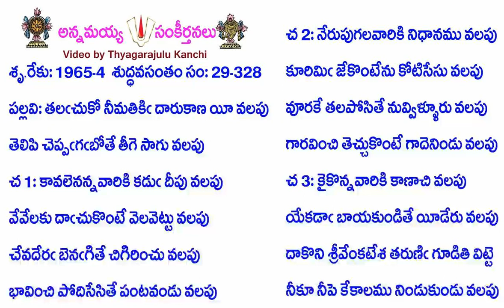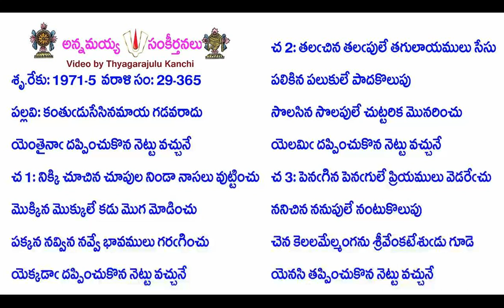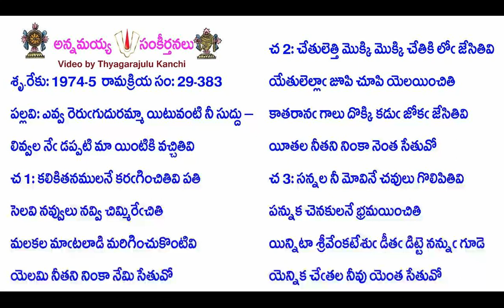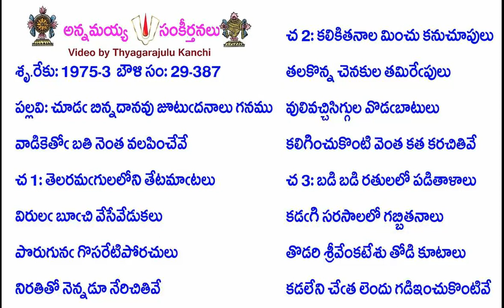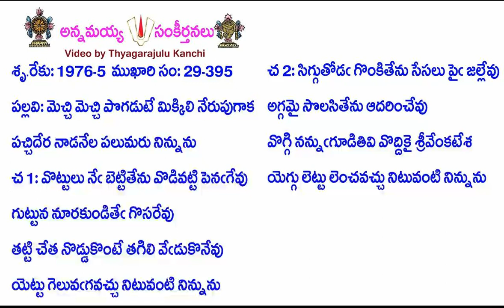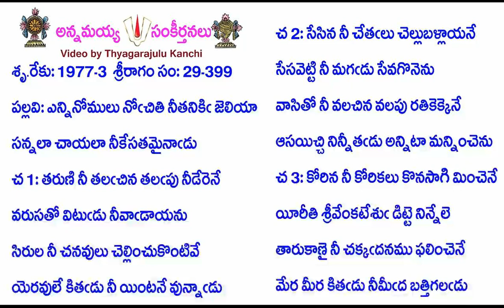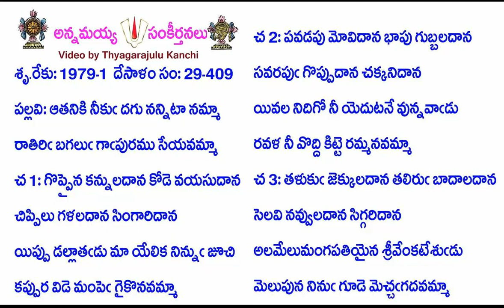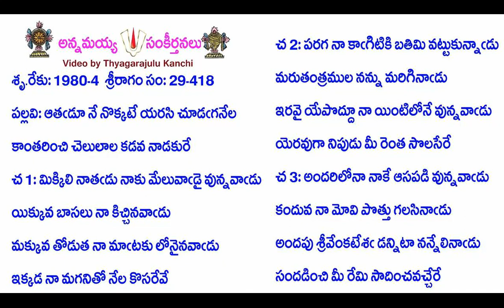175-Book29-Song328-418-Annamacharya Sankeerthananlu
Credits:
Songs in this video: (1:54:04)
175-Book29-Song328-418-Annamacharya Sankeerthananlu
Book29-Song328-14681-తలఁచుకో నీమతికిఁ దారుకాణ యీ వలపు-talam̐cukō nīmatikim̐ dārukāṇa yī valapu
Book29-Song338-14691-కాదనఁగఁ దగదు కాంతునికి-kādanam̐gam̐ dagadu kāntuniki
Book29-Song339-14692-ఇవివో నీ కాంత సుద్దు లేమని చెప్పేమిఁక-ivivō nī kānta suddu lēmani ceppēmim̐ka
Book29-Song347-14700-ఇందాఁకా నెఱఁగనైతి నిట్టె నీ మంచితనాలు-indām̐kā neṟam̐ganaiti niṭṭe nī man̄citanālu
Book29-Song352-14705-తోడఁబెండ్లడికూఁతురవా తొయ్యలి నీవు-tōḍam̐beṇḍlaḍikūm̐turavā toyyali nīvu
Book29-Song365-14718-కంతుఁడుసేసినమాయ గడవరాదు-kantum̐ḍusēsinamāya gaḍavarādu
Book29-Song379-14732-ఇన్నిటా మంచిదానవు యీతని నొరయనేలే-inniṭā man̄cidānavu yītani norayanēlē
Book29-Song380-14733-నాపై బత్తి గలఁడు నన్ను మన్నించీ నితఁడు-nāpai batti galam̐ḍu nannu mannin̄cī nitam̐ḍu
Book29-Song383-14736-ఎవ్వ రెరుఁగుదురమ్మా యిటువంటి నీ సుద్దు –-evva rerum̐guduram'mā yiṭuvaṇṭi nī suddu
Book29-Song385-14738-ఎట్టున్నదో నీ చిత్తము యెఱఁగమయ్యా-eṭṭunnadō nī cittamu yeṟam̐gamayyā
Book29-Song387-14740-చూడఁ బిన్నదానవు జూటుఁదనాలు గనము-cūḍam̐ binnadānavu jūṭum̐danālu ganamu
Book29-Song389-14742-ఎన్నేని విన్నవించే మిపుడు నీకు-ennēni vinnavin̄cē mipuḍu nīku
Book29-Song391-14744-అరవిరిబాగుల యతివ నీ వవుదువే-araviribāgula yativa nī vavuduvē
Book29-Song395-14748-మెచ్చి మెచ్చి పొగడుటే మిక్కిలి నేరుపుగాక-mecci mecci pogaḍuṭē mikkili nērupugāka
Book29-Song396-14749-ముందు ముందుగాఁ బతికి మొక్కితి ననరే మీరు-mundu mundugām̐ batiki mokkiti nanarē
Book29-Song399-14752-ఎన్నినోములు నోఁచితి నీతనికిఁ జెలియా-enninōmulu nōm̐citi nītanikim̐ jeliyā
Book29-Song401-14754-ఒక్క మనసాయ నిఁక నుండవయ్యా-okka manasāya nim̐ka nuṇḍavayyā
Book29-Song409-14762-ఆతనికి నీకుఁ దగు నన్నిటా నమ్మా-ātaniki nīkum̐ dagu nanniṭā nam'mā
Book29-Song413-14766-తానే వచ్చి రమణుఁడు దయదలఁచుటే మేలు-tānē vacci ramaṇum̐ḍu dayadalam̐cuṭē mēlu
Book29-Song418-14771-ఆతఁడూ నే నొక్కటే యరసి చూడఁగనేల-ātam̐ḍū nē nokkaṭē yarasi cūḍam̐ganēla